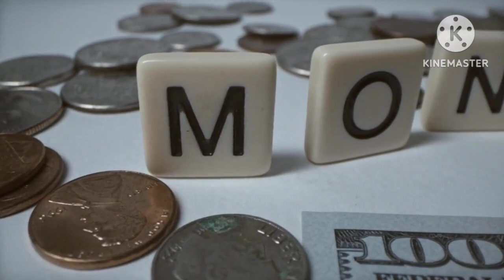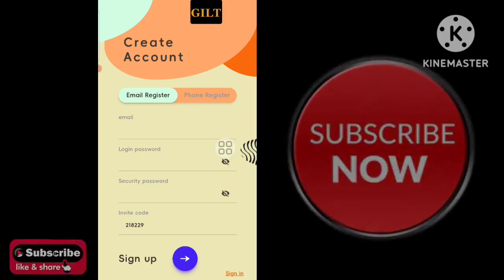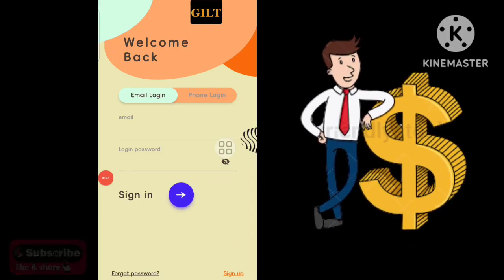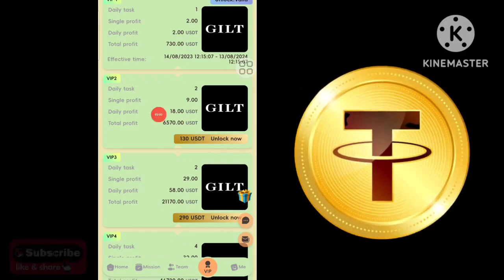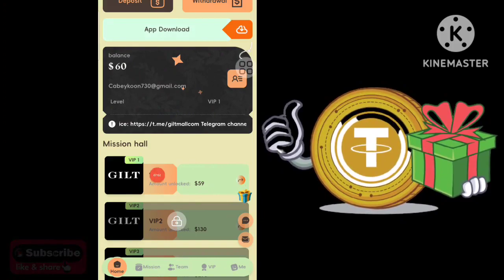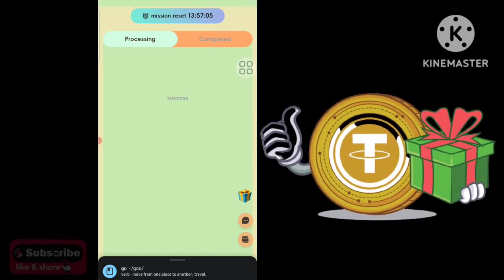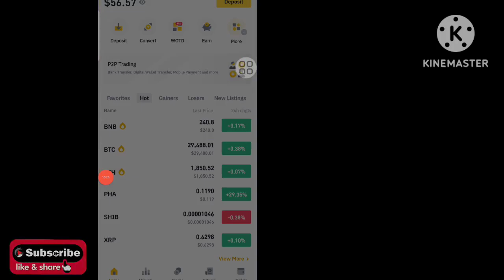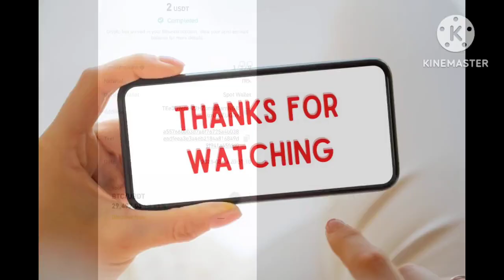100 usdt giveaway / make money online /earn money online / online earning app / Sl pancha / Sl 🤑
we'll show you how to free get 10 USDT Sinhala/New USDT Earning Site/Online Job At Home/Free usdt/Sl Pancha. If you want to start making money with your spare time, then you need to check out this free USDT earning site! We'll show you how to free get 10 USDT Sinhala and start earning online right away. This is a great way to make some extra money and diversify your portfolio!

🎀🎀🎀Site Details

Introduction to GILT operation:

     1. Registration gift: 50 USDT, minimum deposit: 9 USDT

        The minimum fee is 9USDT. Minimum withdrawal 2 USDT

     2. Tesla Supercharger is now open to individual users.

     Anyone can invest in paid,

     And automatic payments are made to your account 24 hours a day.

     3. Funds are monitored and managed by JPMorgan Chase Bank to avoid damage to investors' funds.

     4. Investment and income:

     VIP1 recharge 9USDT, earn 2USDT daily

     VIP2 recharge 80USDT, daily earn 18USDT

     VIP3 recharge 240 USDT, daily earn 58 USDT

     VIP4 deposit 500 USDT, daily earn 128 USDT

     VIP5 recharge 1000 USDT, daily earn 280 USDT

     VIP6 recharge 2200 USDT, daily earn 680 USDT

     VIP7 recharge 4800 USDT, daily earn 1680 USDT

     VIP8 deposit 10000 USDT, earn 3800 USDT every day

     VIP9 recharges 20000 USDT, earns 8000 USDT daily

     VIP10 recharges 50000 USDT, earns 25000 USDT daily

     5. Rewards for inviting friends:

     When the team uses your invitation code to register and load, the three-level commission ratio is as follows:

     10% for LVl members, for example, if LVl members recharge 1000 USDT, you will get 100 USDT

     3% for LV2 members, for example, if LV2 members recharge 1000 USDT, you will get 30 USDT

     1% for LV3 members, for example, if a LV3 member recharges 1000 USDT, you will get 10 USDT

     6. Super broker team daily full reward policy

     Within 24 hours, the total team deposit is 500 USDT, and the reward is 18 USDT.

     Within 24 hours, the total team deposit is 1000 USDT, and the reward is 38 USDT.

     Within 24 hours, the total team deposit is 3000 USDT, and the reward is 68 USDT.

     Within 24 hours, the total team deposit is 5000 USDT, and the reward is 188 USDT.

     Within 24 hours, the team deposited a total of 10,000 USDT and rewarded 308 USDT.

     Within 24 hours, the total team deposit is 30,000 USDT, and the reward is 908 USDT.

     Within 24 hours, the total team deposit is 80,000 USDT, and the reward is 1508 USDT.

🔥🔥🔥Key Word 🔥🔥🔥

online jobs,

bank, money site sinhala,

online money,

online jobs sinhala sri lanka,

 free online job sinhala,

no deposit site Sinhala

free part time job sinhala,

online jobs,

 jobs sl online jobs at home,

online job,

online jobs,

money sinhala,

Sl Pancha,

Sl pancha,

online_job_at_home crazy

🥇🥇🥇Shear 🥇🥇🥇

🥉🥉🥉My channel🥉🥉🥉